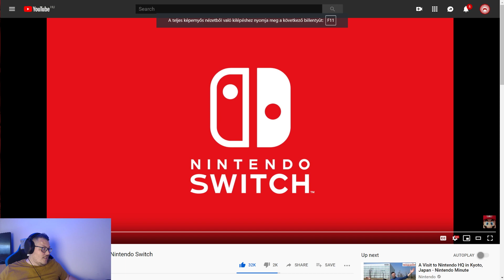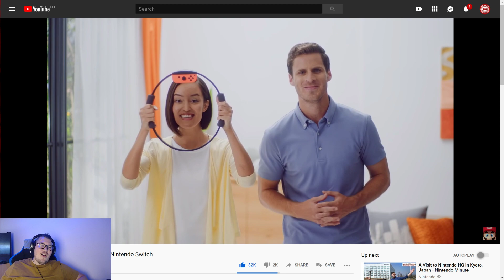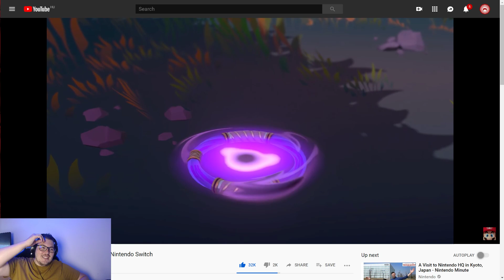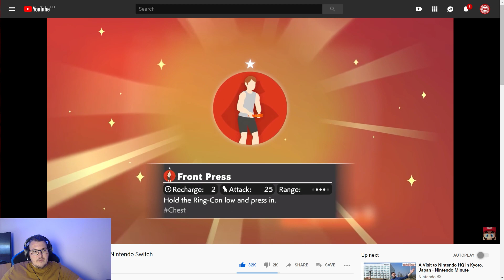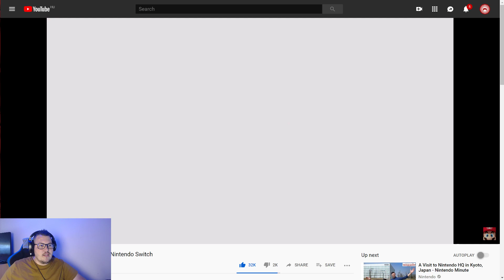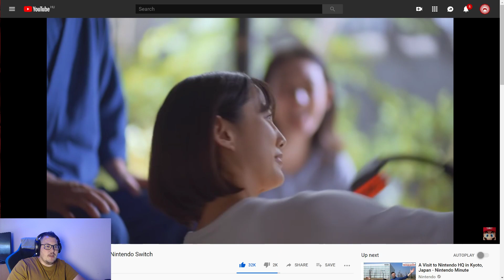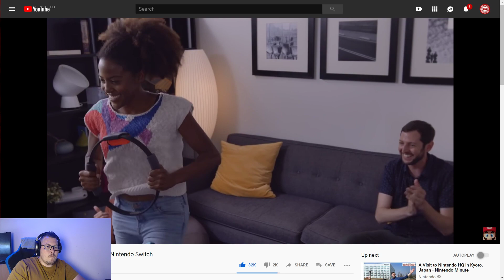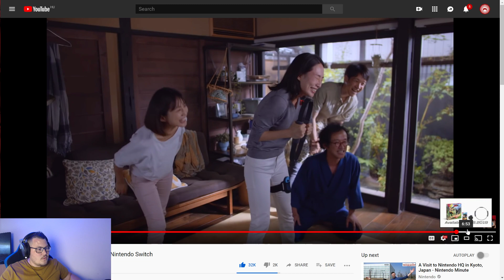Leteszed a hajad! Kigyúr a játék?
A Nintendo Switch a cég egyetlen gépben kínálja az asztali és hordozható konzolok előnyeit! Dokkolt állapotban a Switch igazi mai konzolként minőségi látványt produkál, a dokkolóból kiemelt képernyő a csatlakoztatott irányítókkal pedig hordozható konzolként funkcionál - a legnagyobb játékokat így menet közben is folytathatod!

Stream:
OBS Studio
Avermedia LPG
A boltunk elérhetőségei:
Konzolok Szervize
Cím: 1067. Budapest. Hunyadi tér 1.
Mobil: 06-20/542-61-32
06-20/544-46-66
Skype: konzolszerviz1
Nyitvatartás: H-P: 10:00-18:00
SZ: 9-14
V: Zárva
Konzolok Szervize
Videojáték, PC, Laptop javítás
Cím: 1067. Budapest. Hunyadi tér 3.
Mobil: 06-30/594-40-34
Skype: szerviz.konzolokszervize
Nyitvatartás: H-P: 10:00-18:00
SZ: 9-14
V: Zárva
Konzolok Szervize
PC, PC Gamer szaküzlet és bemutatóterem
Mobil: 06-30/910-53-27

Skype: pc.konzolokszervize
Nyitvatartás: H-P: 10:00-18:00
SZ: 9-14
V: Zárva